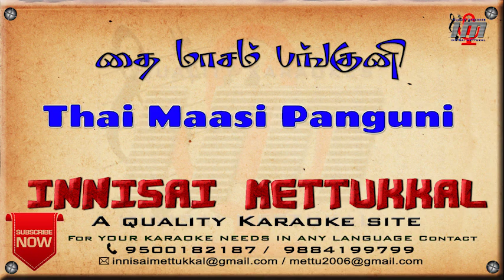Thai Maasi Panguni | Tamil Karaoke | Tamil Songs | Innisai Mettukkal